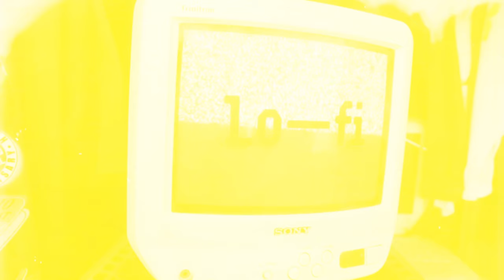Video Editing Showreel (4K Quality)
This video consists of my Edits, Videography and a compilation of my best work!